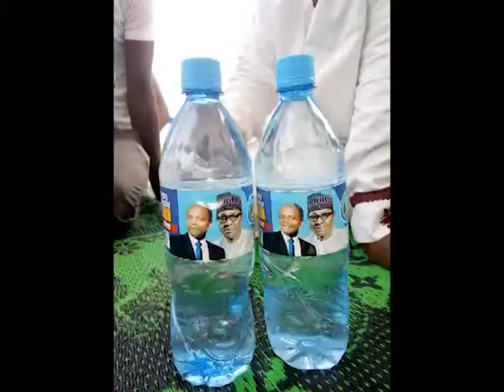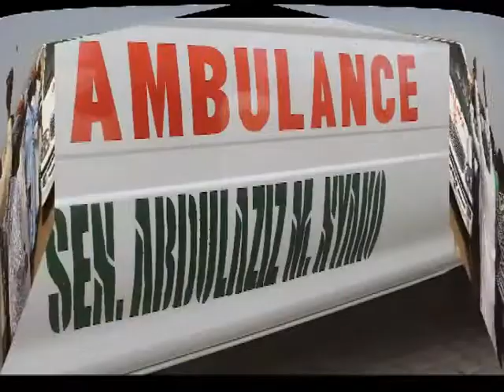SENATOR ABDUL AZIZ MURTALA NYAKO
The constituency work of Senator Nyako